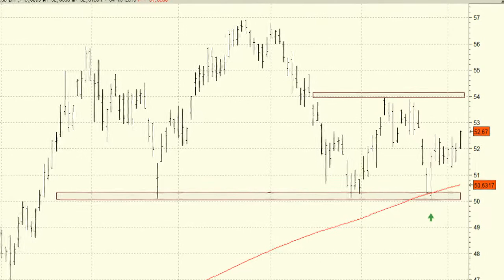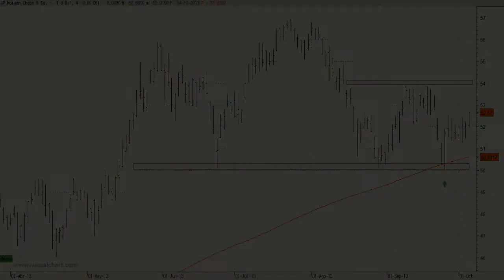Análisis técnico de JP Morgan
A finales del mes de julio podíamos ver cómo la serie de precios de JP Morgan cotizaba en los máximos del año con todo a su favor para que viéramos la continuación de las subidas.